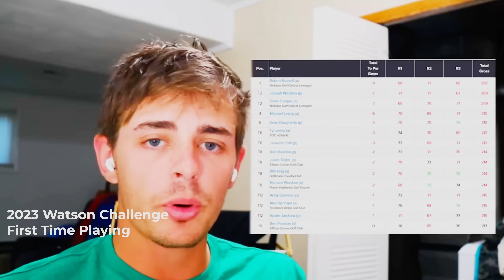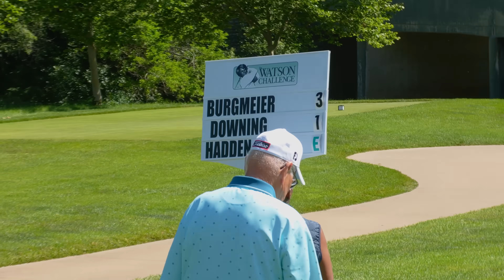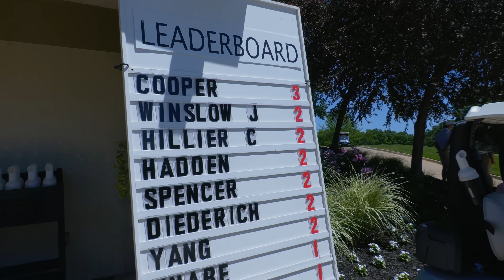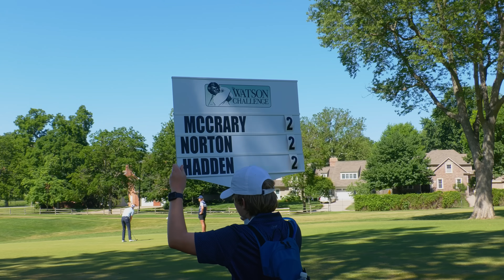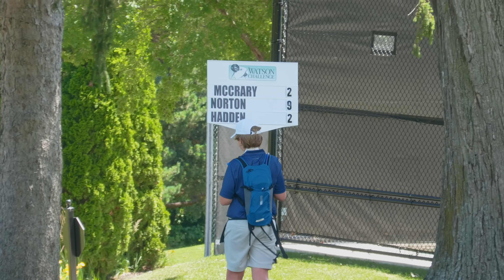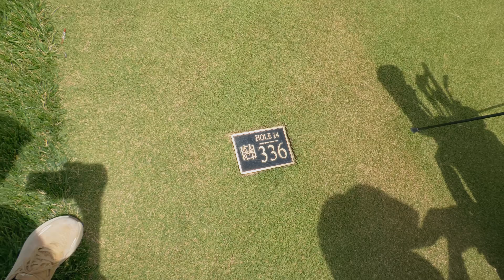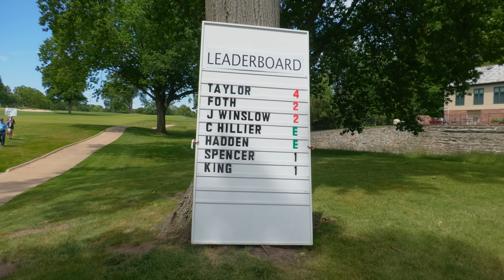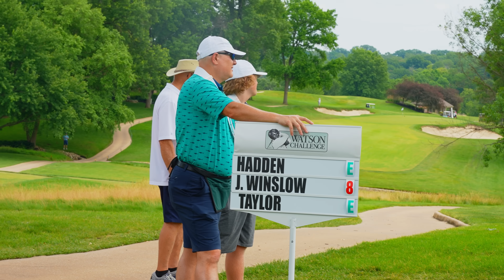THE TOUR: I Played In The Final Pairing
Check out decade. I’ve used it for years and I can guarantee it will lower your scores if you do the work.